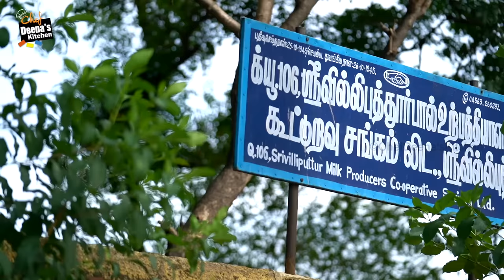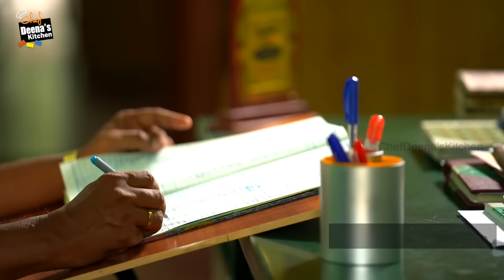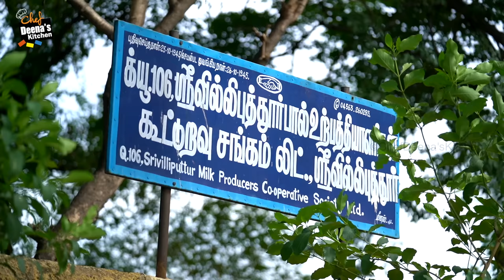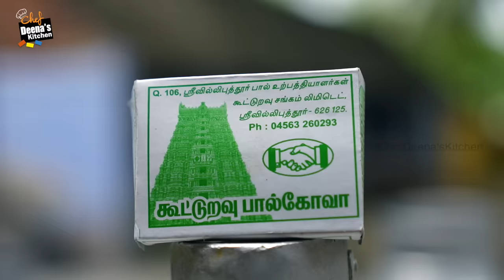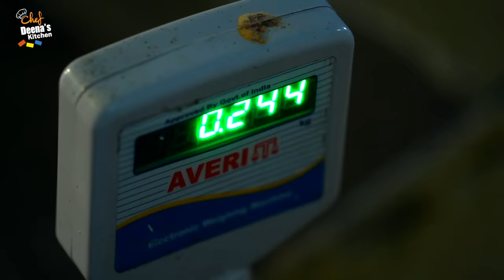ஸ்ரீவில்லிபுத்தூர் பால்கோவா செய்முறை | ORIGINAL Palkova Recipe | CDK 976 | Chef Deena's Kitchen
பால்கோவா
Ingredients

Milk - 10Lits
Sugar - 1 and 1/4 KG